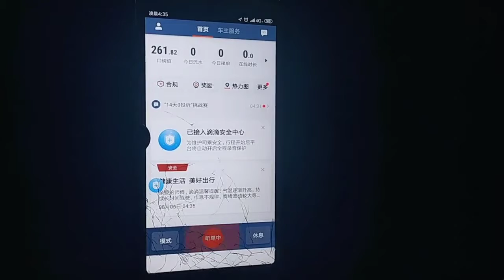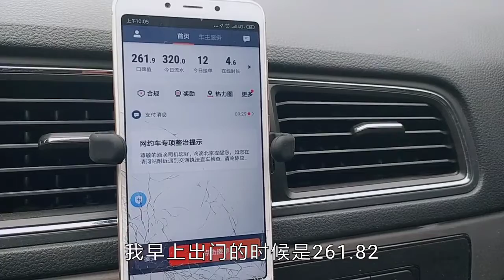女司机跑滴滴以来接到的最紧张的订单，一单派到了初恋家门口！